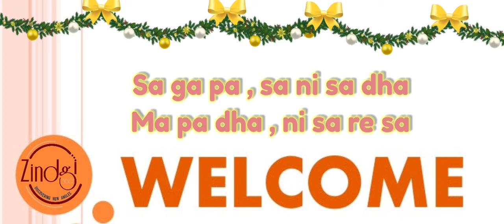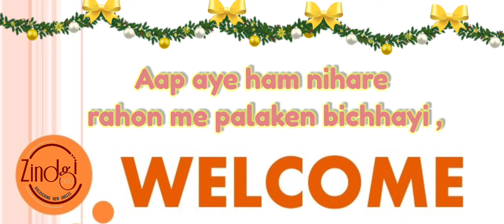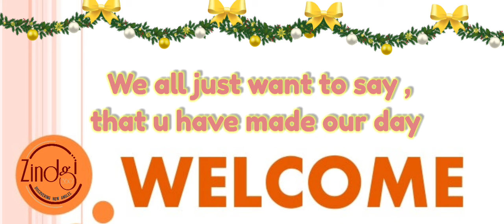Welcome Song / Welcome Song in Hindi / Welcome song for school Function / Swagat Geet / Zindgi360*